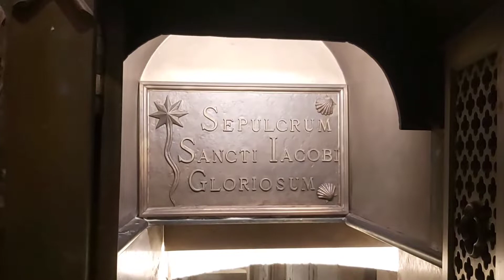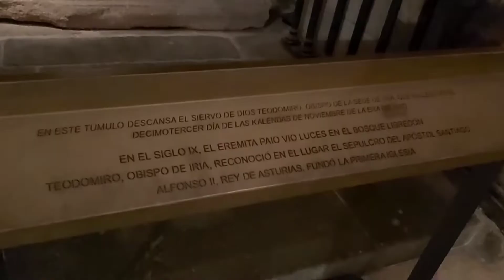Llegamos a Santiago de Compostela.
Mi padre por mi cumple me nos regala un viaje a Galicia, a Santiago de Compostela.